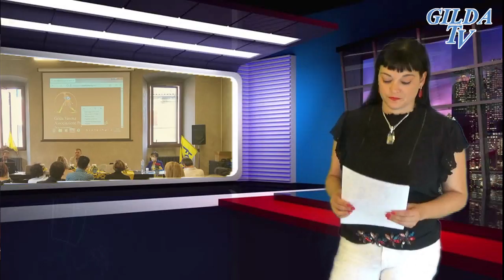SCUOLA NEWS 11 SETTEMBRE 2022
Sindacati, tre proposte semplici.

LA SCUOLA MERITA DI PIÙ

In studio Margherita Giombi. Redazione Paola Tongiorgi. Regia e montaggio Angelo Scebba.
📲 App gratuita "gilda tv".